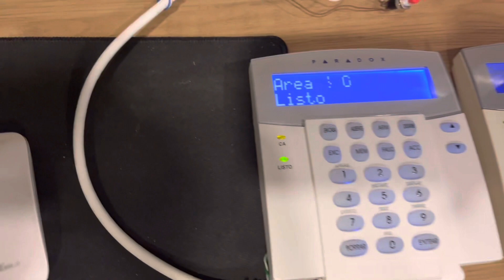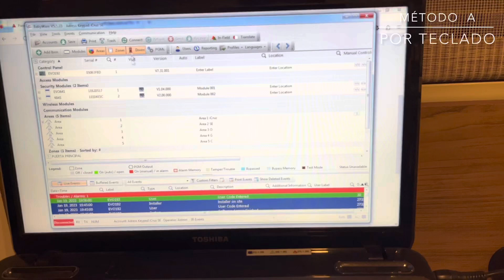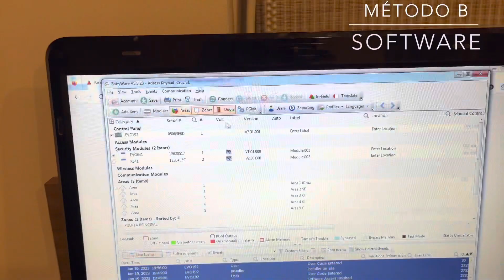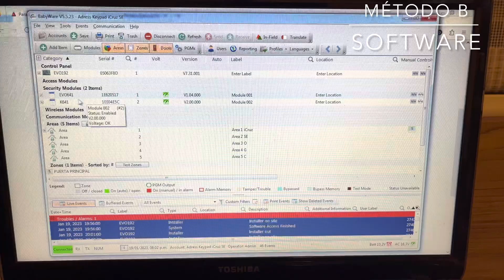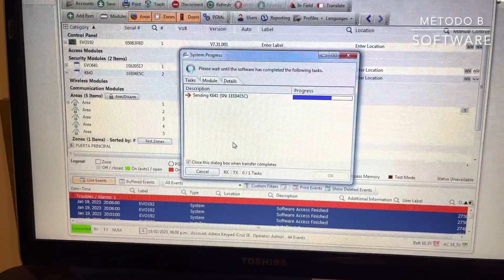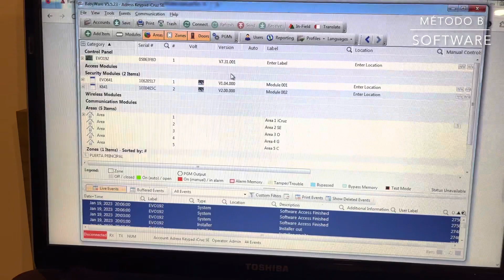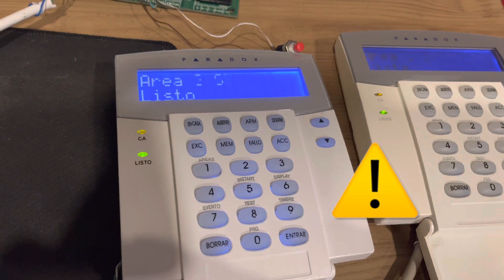Direccionamiento de teclados en Paradox. Particiones o Areas por teclado. Via Teclado y Software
Direccionamiento de teclados en alarma Paradox EVO, test realizado con 2 teclados y 5 particiones, configuración mediante 2 métodos , por teclado y Software Babyware